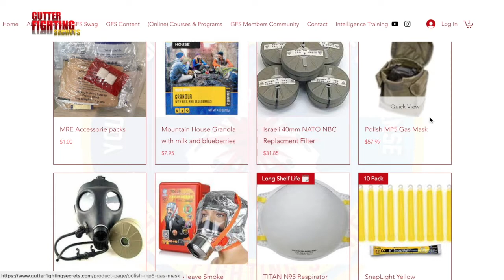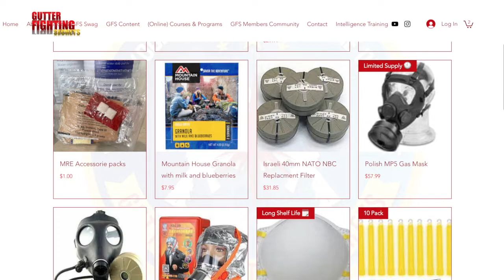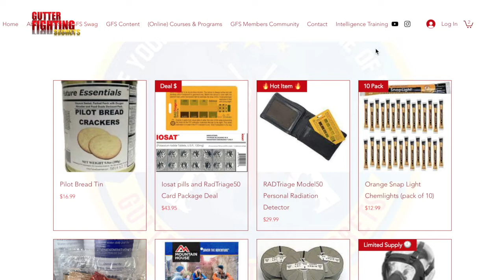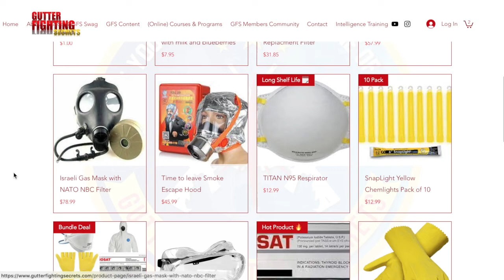WARNING:⚠️Get Prepared NOW!!!